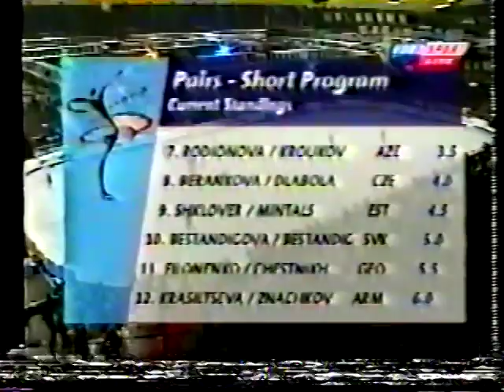2000 European Championships - Pairs Short Program - Sarah Kemp & Daniel Thomas GBR